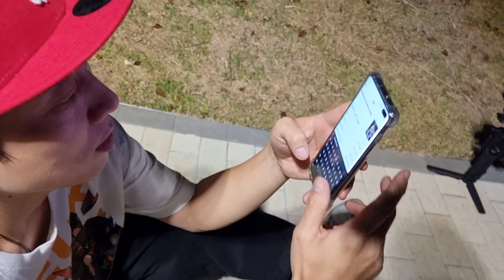vlog 댄스챌린지 촬영 밀착취재 (나도 유튜브 크리에이터) 일상브이로그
아빠가 취미로 하고있는 틱톡 댄스챌린지 제작방법 , 만드는방법 등을 영상으로
남겨봤어요~^^

엄마 이거나씨는 유튜브 크리에이터 도전!!
영상찍고 편집도 혼자서 다~하고있어요

퀄리티가 좀 부족하고~
아직 배울것도 많지만..

우리 바카바카&하이 패밀리 많이많이
봐주세요~

감사합니당~♡